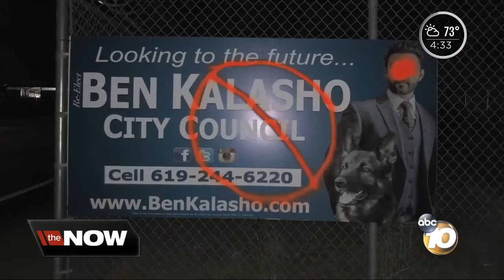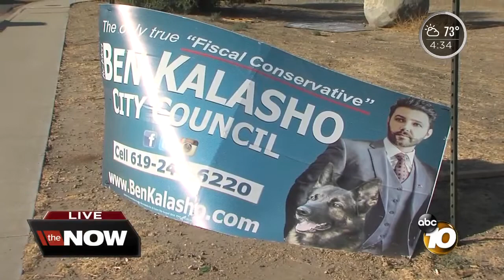Controversial El Cajon council man blames sign vandalism on opponent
El Cajon Ben Kalasho claims his re-election signs have been vandalized by his opponent, who has denied having any involvement in defacing the signs.